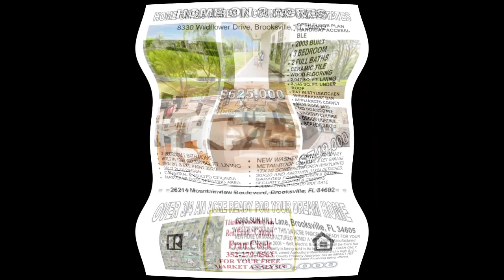REAL ESTATE FOR SALE, TAKE ONE FLYER AUG 2022 SOUTHERN COAST TO COUNTRY REALTY, INC.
THANKS FOR VISITING, TODAY'S REAL ESTATE MARKET IS CRAZY. CONTACT OUR SOUTHERN COAST TO COUNTRY REALTY, INC. OFFICE TODAY TO SCHEDULE A FREE MARKET ANALYSIS OF YOUR HOME AND/OR TO SET UP YOUR FREE MARKET SEACH OF ALL THE REAL ESTATE LISTINGS ON THE MARKET. BROKERED AND ADVERTISED BY SOUTHERN COAST TO COUNTRY REALTY, INC.